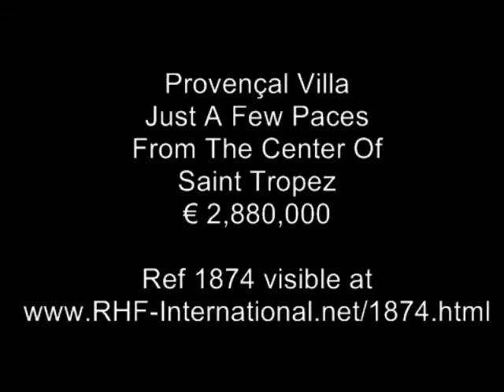Property St Tropez Immobilier Saint Tropez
Ville: St Tropez
Near By Town: St Tropez
Price: EUR 2,880,000
Type: Residential
Habitable m2: 200
Terrain m2: 1,667
Ref ID: 1874